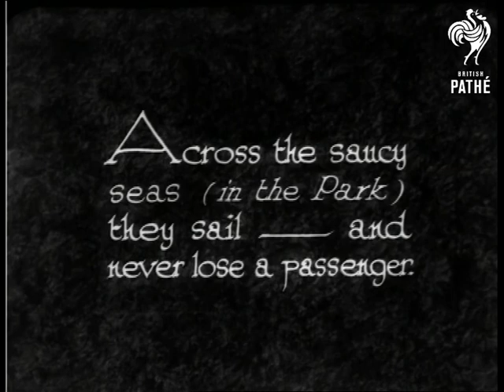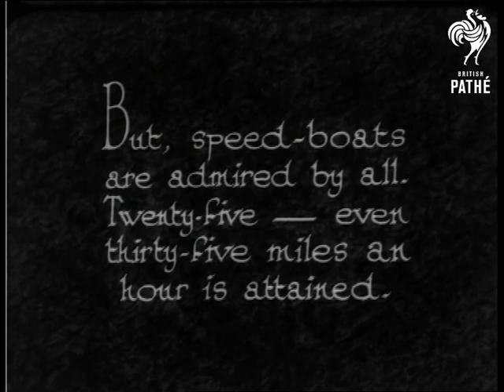Lilliputian Liners (1933)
"Across the saucy seas (in the Park) they sail - and never lose a passenger."  M/S of various model boats on a lake.  One of the boats moves across the lake.  M/S of a group of boats including model yacht.

"Big models and little models - all the keenest object for discussion amongst the great army of model yachtsmen."  M/S of the models including a liner.  L/S of the boating lake, crowds of people watch the display. "But, speed-boats are admired by all.  Twenty-five - even thirty-five miles an hour is attained."

C/U of man starting a motor on a model speedboat.  Camera pans around the lake to show all the boats.  There is a man in the water catching and setting off the boats.  Various shots of the speedboats.

 FILM ID:974.24